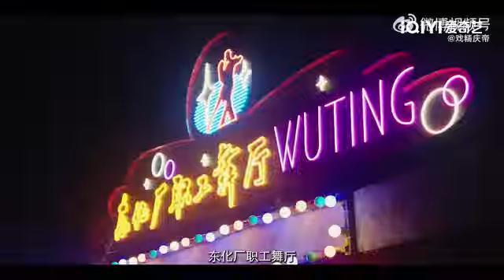Johnny Huang JingYu - Our Dazzling Days (teaser 240925)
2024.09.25 - Teaser for Johnny Huang JingYu's drama 'Our Dazzling Days', to be broadcast on the iQiyi APP.